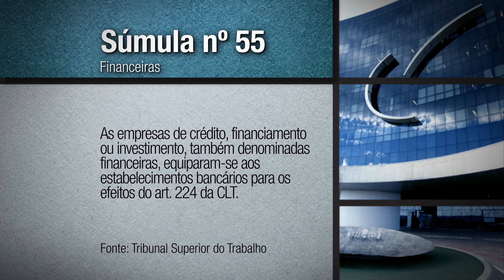Revista TST | SDI-1 nega a empregada de cooperativa equiparação a bancários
A Seção Um de Dissídios Individuais reforçou entendimento de que empregados de cooperativas de crédito não são equiparados a bancários. O julgamento da SDI-1 envolveu uma empregada da Cooperativa de Economia e Crédito Mútuo dos Médicos de Porto Alegre, que reivindicava os mesmos direitos trabalhistas assegurados aos bancários.